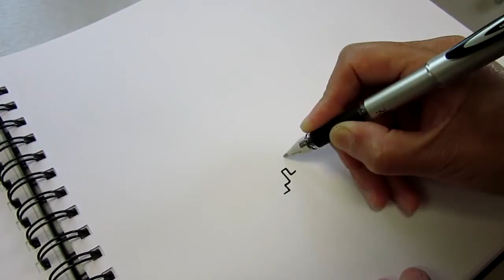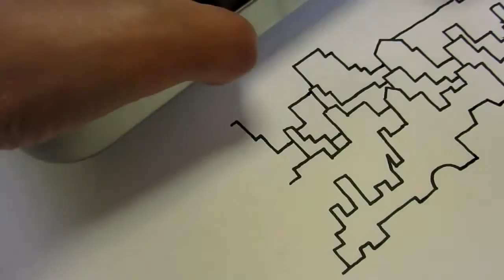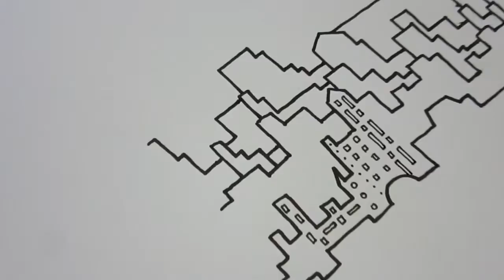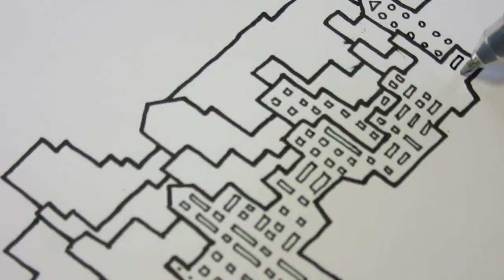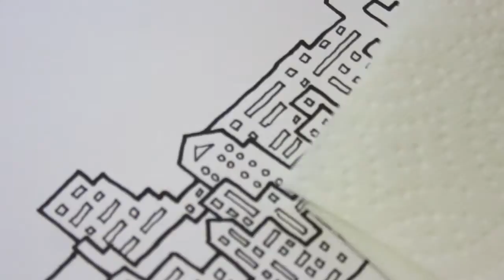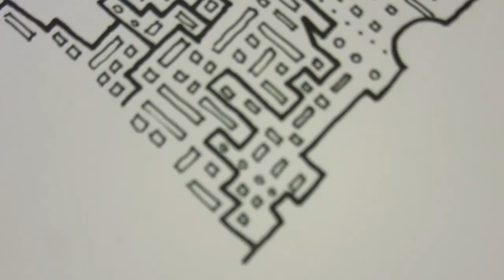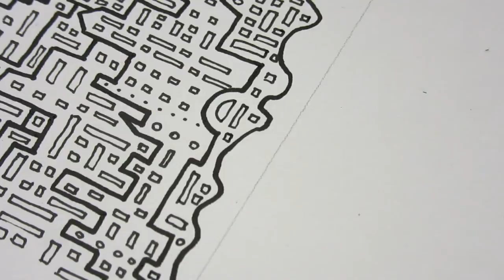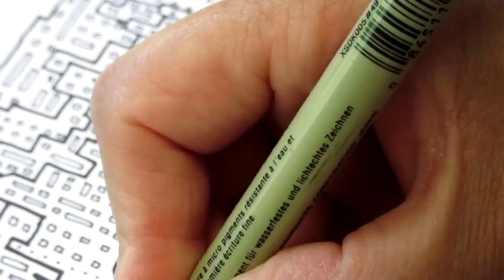Doodle building 01 asmr